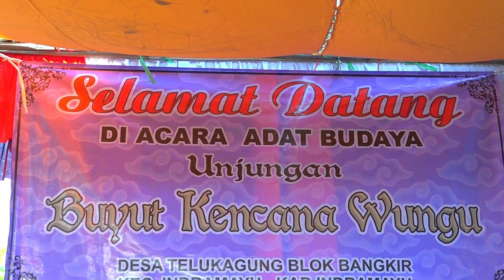Sumur Sanga Versi Angklung Putra Wiralodra Dokumentasi Adat Budaya Unjungan Buyut KENCANA WUNGU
Dokumentasi Adat Budaya Unjungan Buyut KENCANA WUNGU  yang dilaksanakan pada 14 Juli 2024  Tempat : Desa Telukagung blok Bangkir  Kec. Indramayu Kab. Indramayu

Salam